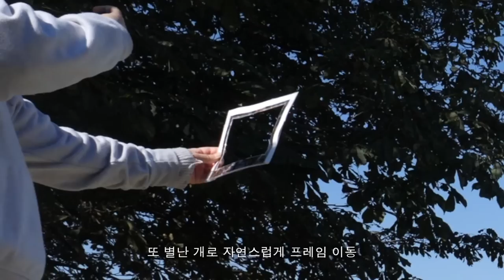길바닥에서 잠든 강아지를 본 외국인들 반응 - 강아지와 유럽여행 (10)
진짜 마지막이다!
여러분 페퍼의 아홉살 여행을 함께 해주셔서 감사해요.
일상으로 돌아온지는 좀 됐지만 저도 평생 잊지 못할 기록을 남긴 것 같습니다.
남겨주시는 댓글들 보면서 두 배로 즐기고 행복했어요!
감사합니다.